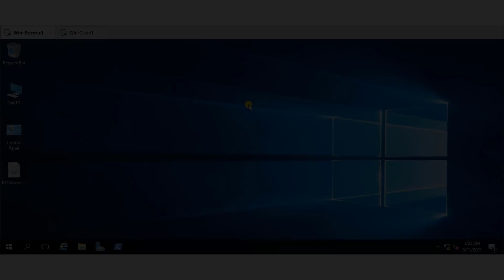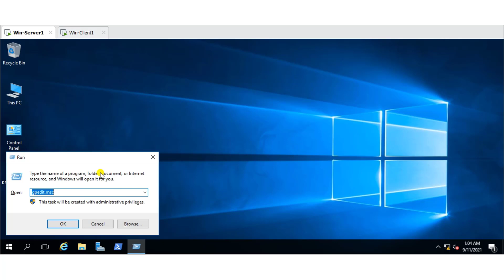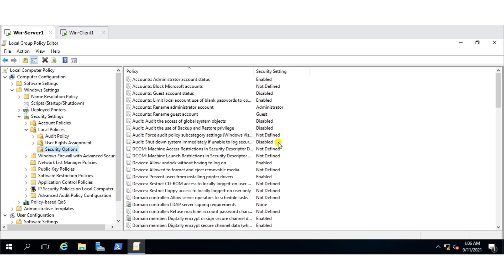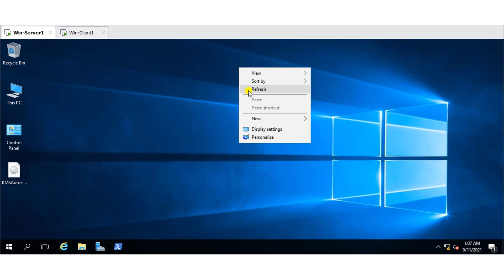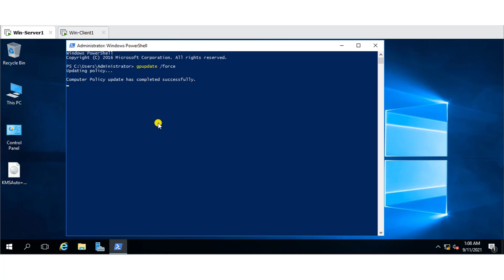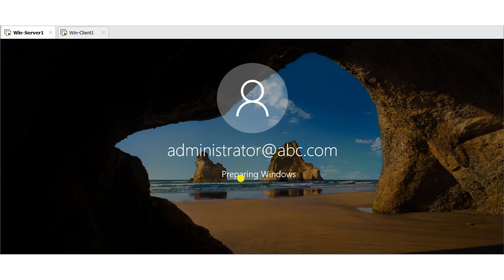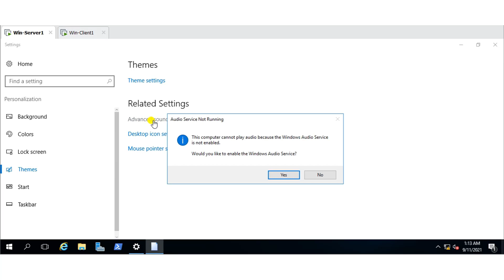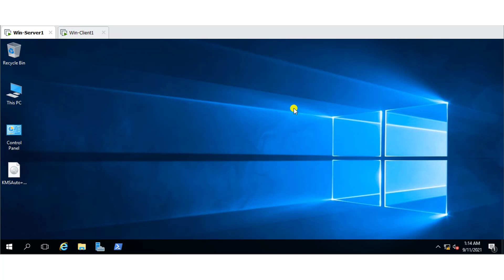FIXED:Windows Cannot Access the Specified Device, Path or File | 100% Work & Proved | Bangla